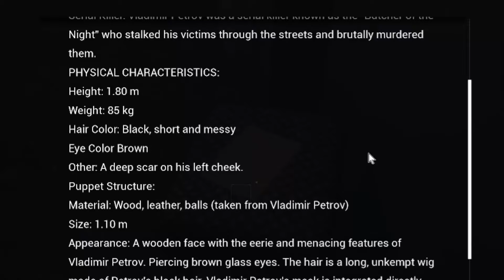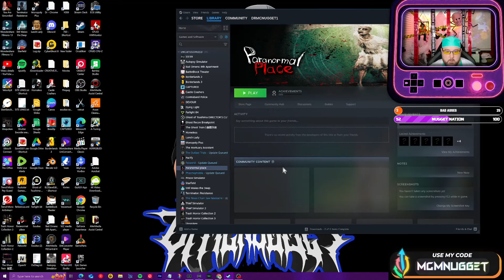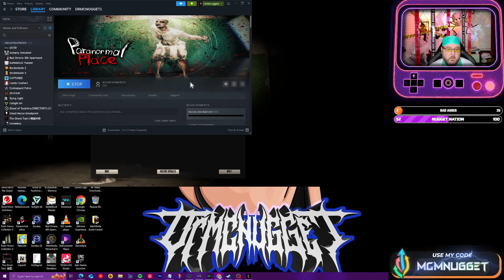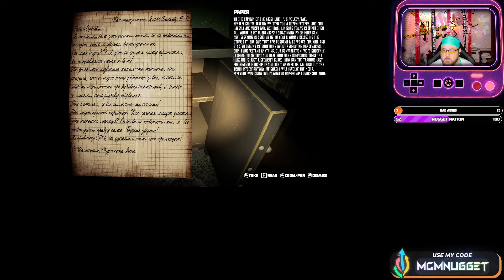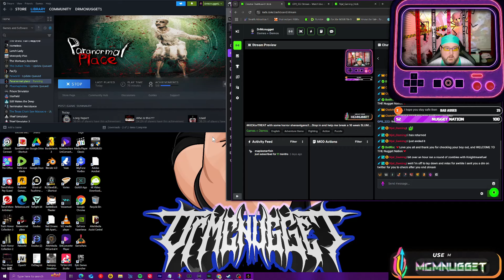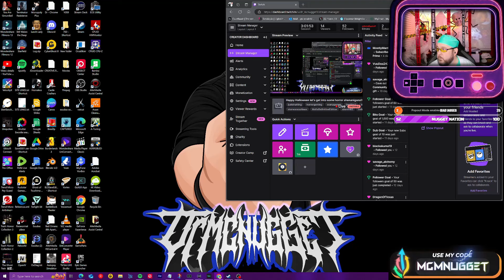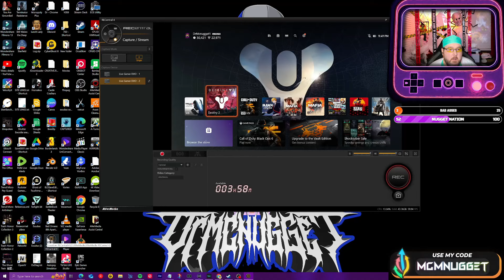These dolls are perverts lol, Im just trying to do my job!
Welcome to Alicia's Dollhouse! In this thrilling horror game gameplay, can we survive the creepy puppets and stank booty? This episode takes us on a wild ride through haunted rooms and eerie encounters. As a rookie cop, I'm diving headfirst into the unknown, hoping to make it out alive. Thank you for checking your boy out and joining the adventure!

You want the best? Do we make it out in time, or does the darkness consume us? Let's find out together with DrMcnugget!

Your support means the world to me, so keep those comments coming. What are your thoughts on the scariest part? Let's chat!

CHAPTERS:
00:00 - Alicia's Dollhouse
03:16 - Emily Wants to Play
05:58 - Blood and Honey
07:02 - Elizabeth Bathory
08:44 - Amelia Blackwood
10:32 - Nina
21:00 - Night 2
26:10 - Night 3
43:19 - Bad Omens 8th Department
54:23 - How’s Your Day Going
56:12 - Going Live
58:52 - What’s Changing
1:03:44 - Whistling In My Ear
1:05:46 - What was that
1:07:05 - What’s going on
1:12:30 - Developing photos
1:15:55 - Nothing happening
1:23:10 - This is annoying
1:30:48 - Fousey
1:34:10 - What the hell
1:36:15 - Infinity on top of the coffin
1:40:20 - Last round
1:42:10 - Coffin Puzzle
1:47:13 - Safe Puzzle
1:55:35 - Keycard
1:58:00 - GPP
2:04:42 - Outro
2:12:40 - What the hell just happened
2:17:18 - Festival of the Lost
2:20:40 - Headless ones
2:31:40 - Destiny 2
2:38:50 - End of Stream